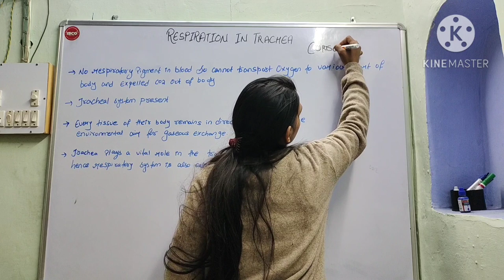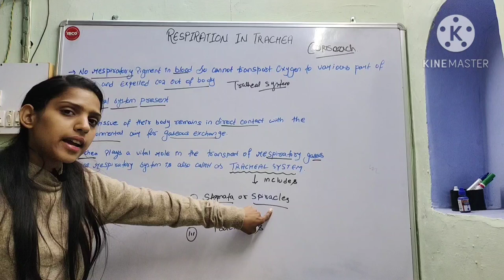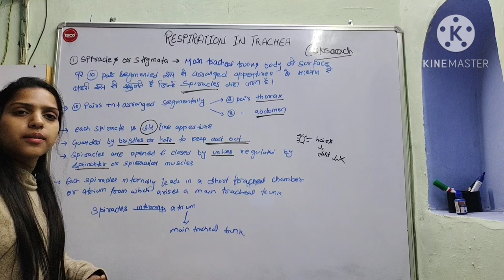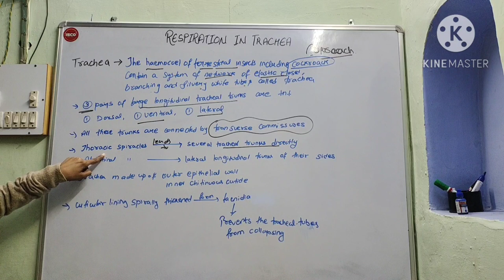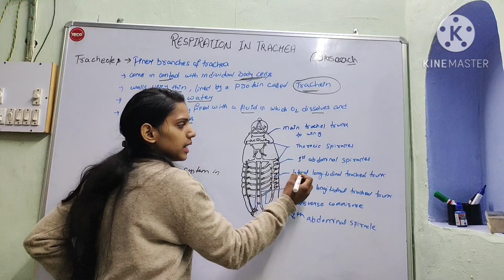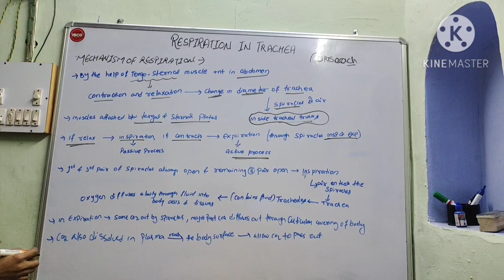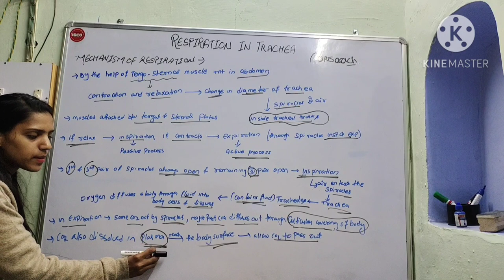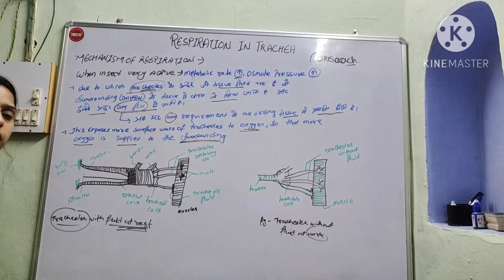Respiration in Trachea || Cockroach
A Lecture Ms. Nisha  Sharma ( Research Scholar ) join us for Regular classes .

This Topic important for B.Sc. Part -I Zoology and M.Sc. Previous Zoology Paper - II Invertebrate

Dr.Mohit Saxena